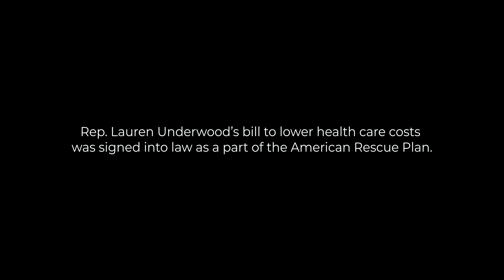Stories from the 14th District: Audree Hall, Lake County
Audree Hall is a mother from Lake County, who was laid off in August 2020 and had to choose between affording her mortgage and paying for COBRA premiums which left her family to make the hard choice to go without health insurance. Thanks to Rep. Underwood’s legislation to lower health care costs, the Health Care Affordability Act, which passed as part of the American Rescue Plan  Hall will have health care coverage through the Health Insurance Market Place starting in May.